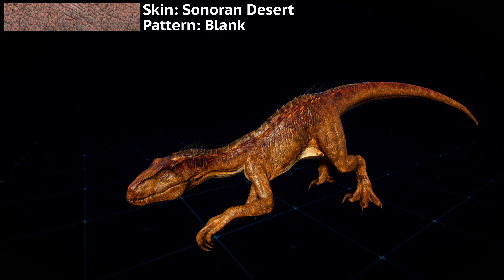ALL INDORAPTOR SKINS SHOWCASE!!! [4K Re-Upload] - Jurassic World Evolution 2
All Indoraptor Patterns & Skins Showcase - Jurassic World Evolution 2

In today's video we are taking a look at all the Patterns & Skins (including all challenge mode skins & patterns) for the Indoraptor! Hope you all are staying safe & Healthy out there!

Challenge Mode Patterns & Skins:
Dr. Wu Hybrids:
• NW USA – Pelophylax pattern & Gambia River Basin variant 5* hard difficulty or above

🎮 LIVE GAMING:
Catch me live on Twitch